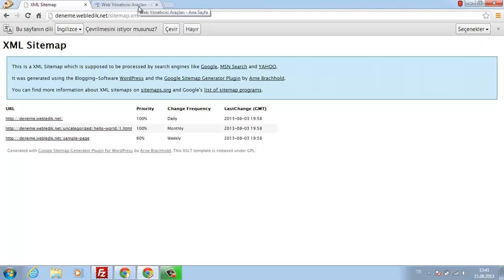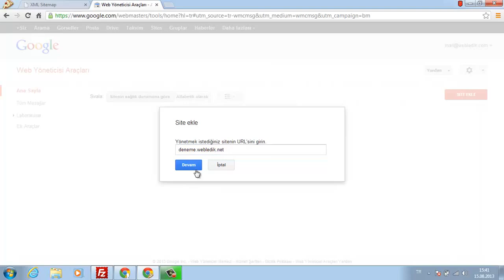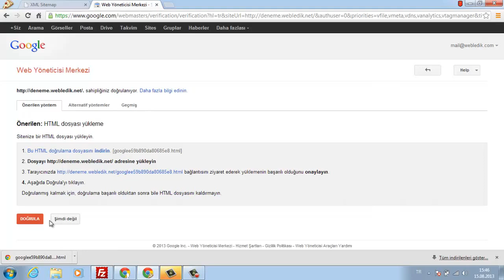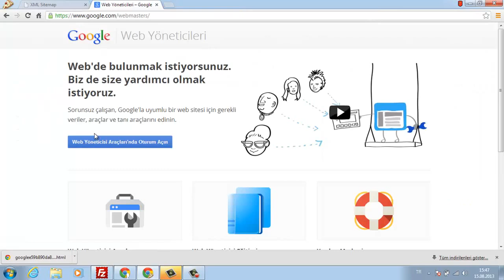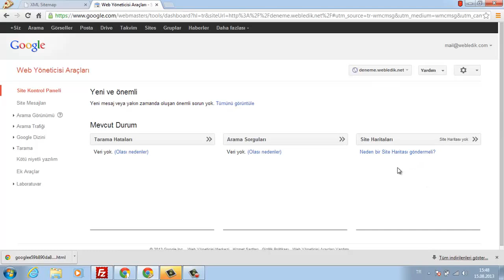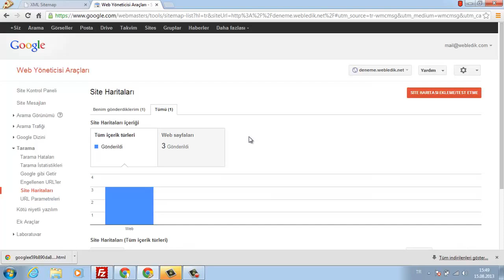Google Webmasters'a site haritası nasıl gönderilir?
Google web yöneticisi araçlarına site haritası gönderme
Google Webmasters'a sitemap ekleme
How to add sitemap to Google Webmasters?
Google webmasters ile sitenizi indexletin
Site haritanızı Google'a kayıt edin